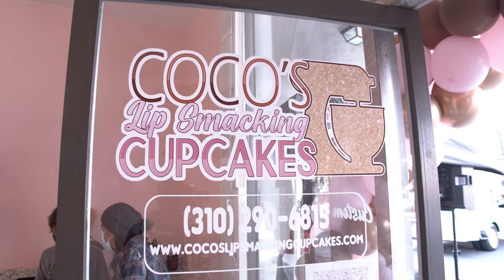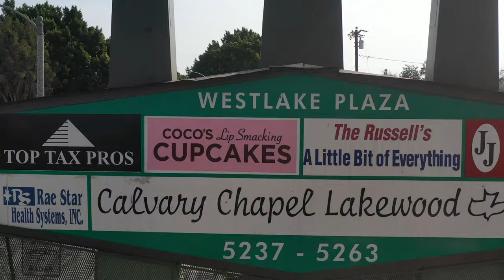Coco's Lip Smacking Cupcakes Bakery Grand Opening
Coco's Lip Smacking Cupcakes opened their first bakery in Lakewood, CA. Watch the dope recap video showing the ribbon cutting with the Lakewood Chamber of Commerce, KJLH, and some awesome food trucks!
Photography/Videography: 100 Karot Photography , Jay Flixx